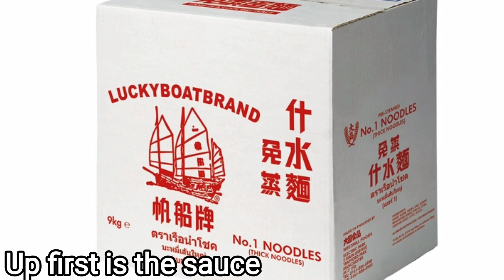Jimmy's Singapore Noodles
BOUT ALEX
Alex was Born and bred in Glasgow..He's been working now in various Chinese takeaways as a delivery driver for the past few years or so..Most of what he's learnt is just by watching the chefs..

In all my videos i use a high power burner so cooking temperature's may vary cooking on a normal hob..Not all takeaways will ignite the food the way i do and just cook in the normal fashion..This is just my preference..The most important part is using the correct condiments and you will produce some amazing results..My subscribers are testament to that which i'm pleased about.

Below is a list of products i use,condiments,essentials tools etc

Eastman Outdoors 90411 Portable Kahuna wok Burner..
Chinese ladle..
London carbon steel wok.
Chinese Chefs Knife (cleaver ).
Chinese Caramel sauce..
Shaoxing wine..
Lee Kum Kee dark soya sauce..
Lee kum kee light soya sauce..
Lee Kum kee Panda oyster sauce..
Lee Kum kee sesame oil ..
Lee kum kee garlic chilli sauce..
Lee Kum Kee chilli bean paste
Jimmys sate sauce..
Knorr chicken powder..
Sambal paste..
Lee kum kee black bean garlic sauce..
Lee Kum Kee black pepper sauce..
Lee kum kee Hoisin sauce ..
Lucky boat noodles thin number 2..
Lucky boat noodles thick number 1..
Potato starch.
Fermented red bean curd..
Dehydrated Garlic..
Daisho Yakiniku Sauce..
Lobo Satay seasoning..

Recipe

200g of noodles pre cooked

Sauce
35g Jimmy's sate sauce or 4 tbls
40ml light soya sauce or 8 tsp
20g oyster sauce or 2 tbls
30ml shaoxing wine or 3 tbls
5g madras curry powder or 1 tsp
7g turmeric or 1/2 tbls
2g white pepper powder or 1/4 tsp
3g caster sugar..Just add a tsp

Veg
1/2 onion sliced
1 tsp diced garlic
1 tsp diced root ginger
1 red chilli diced
1 spring onion diced

Meat all pre cooked
Char sui
Chicken
Shrimp
About 50g of each

Use one egg to make an omelette and cut into small pieces..

Method
Make up the sauce and set aside
Add some vegetable oil and add your ginger and garlic until fragrant
Next add all your veg,diced egg and cook for a few minutes
Add your noodles and sauce and heat through
Next add all your meat
Add your spring onion just before serving..Done.